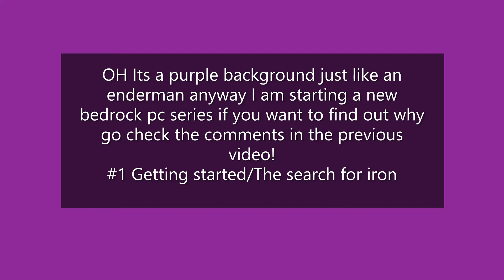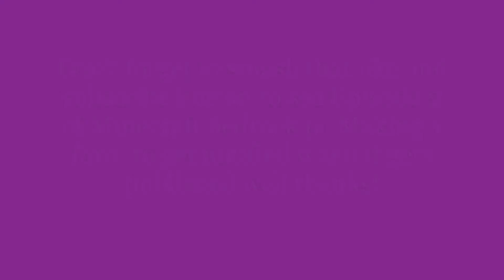Minecraft Bedrock pc Lets play episode 1 Getting started/The search for iron to make iron armor!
Minecraft Content: In this video I play Minecraft Bedrock PC for the first time in my life and in my channel and I find loads of iron so that next episode I can make a bunch of iron armor and I also build a temporary part of a shelter!